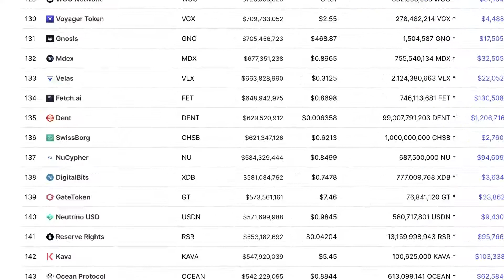Steve Penny: Get Ready Now For A Currency Crisis, Buy Gold And Silver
Steve Penny is a full-time trader and investor specializing in the silver, gold, and uranium markets. Mr. Penny shares his unique insights and chart-based trading setups on the popular Twitter feed, @SilverChartist.

Video content: Steve Penny, real estate, houses, overvalued, investor, market, estate market, reset, the big reset, banks USA, savings banks USA, economy USA, finance USA, money USA, capital USA, stocks USA, stock exchange USA, real estate USA, politics USA, media USA, gold, commercial, property, listing, realtor , currency crisis, currency reform, financial community, financial policy, financial market, banks, financial crash, euro crash, bank crash, investment, euro crisis, economic crisis, bankruptcy, bankruptcy, inflation, credit, insolvency, profit, system change, reset, crash, finance, finance, money, investment, trade, goods market, means of payment, securities, cash, bank balances, claims, debt capital, interest, liabilities, purchasing power, central banks, ECB, precious metals, expropriation, system change, stock market trend, success channel, company, state, Bill Gates, Jeff Bezos, Elon Musk, Warren Buffett, Bernard Arnault, Robert Kiyosaki, Ken McElroy, Larry Page, finance, crash, cash, microstrategy, Michael Saylor, gold, central banks, currency, economy, government, politics, stocks, assets, real estate, money, future, inflation , Recession, Technology, Asset Advisor, Finance, Crash, Cash, Microstrategy,  central banks, currency, economy, government, politics, money print, assets, stocks, ethereum, fortune, investment, PayPal, stock market, real estate, money, future, inflation, recession, technology